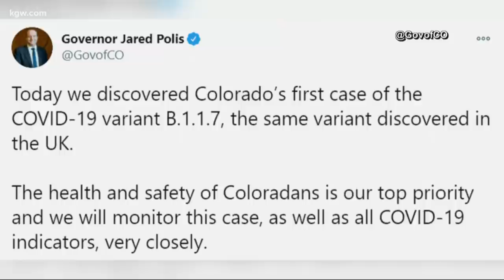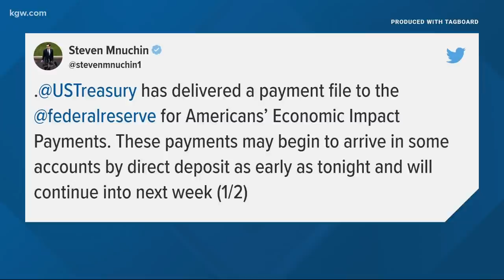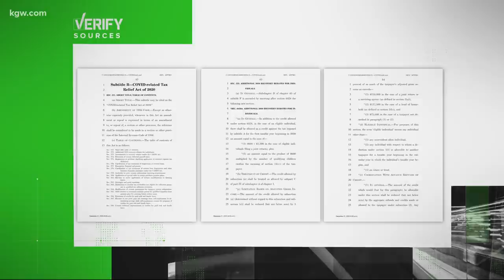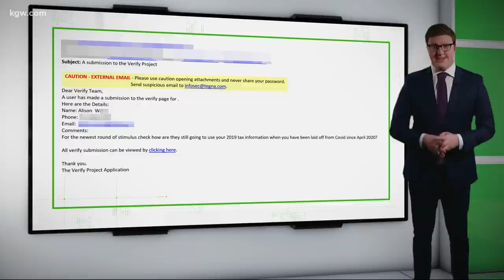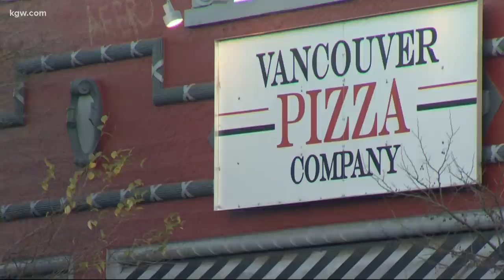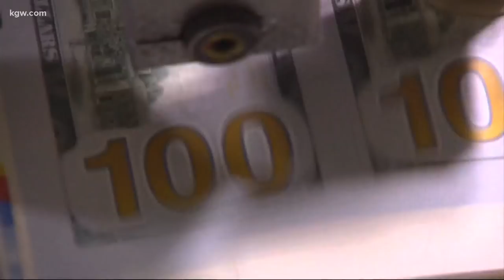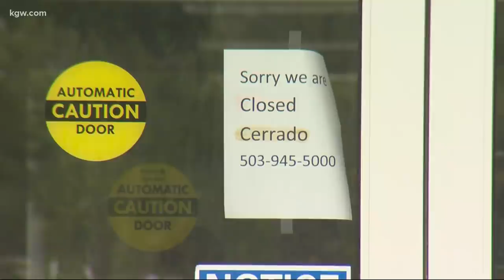Top Stories: 5pm 12-29-20